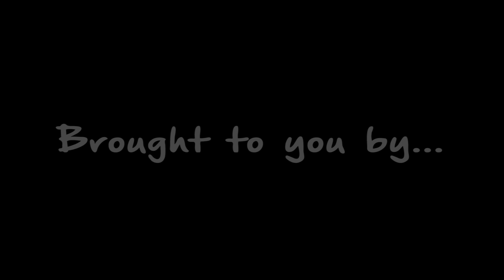Dirt-Nap Productions 2014 Pheasant Hunt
Hunting isn't all about the kill and this video proves that. This is the video of the annual Pheasant Hunt Dirt-Nap Productions Member Zach Hicks goes on with his family. Enjoy!